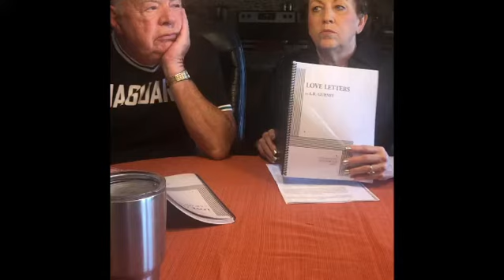Tod & Lisa prepare for their upcoming roles in Love Letters.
Part I of a satirical look at our upcoming show, Love Letters starring Lisa and Tod Booth, directed by their daughter Jessie Booth in her directorial debut!